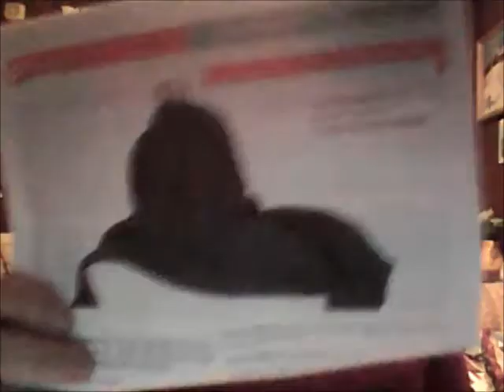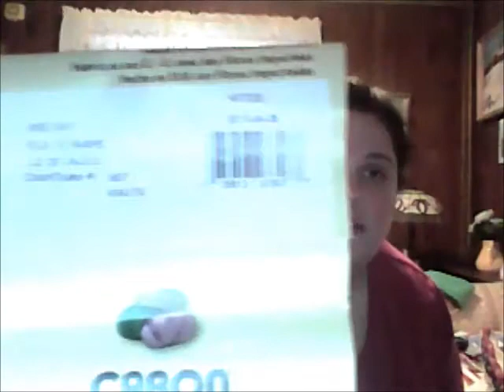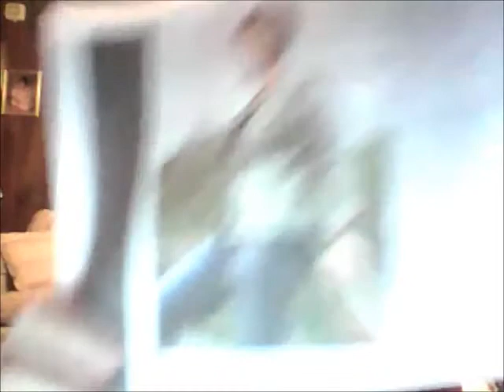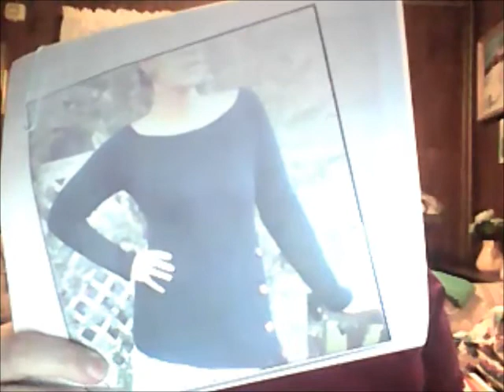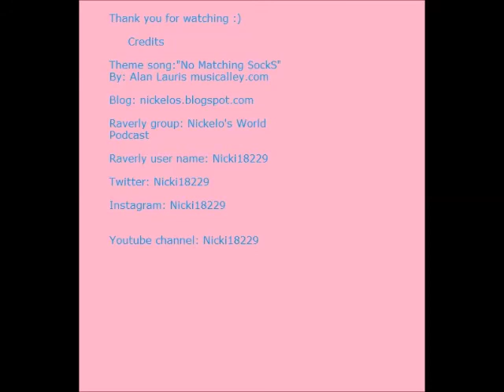Episode 20 Almost Legal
CAL/KAL talk,wips, fo's chatter